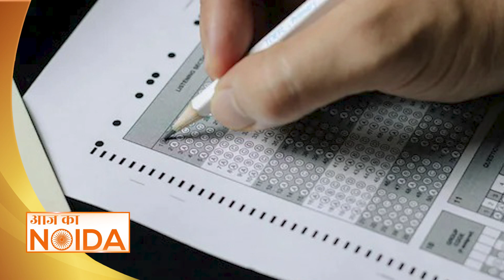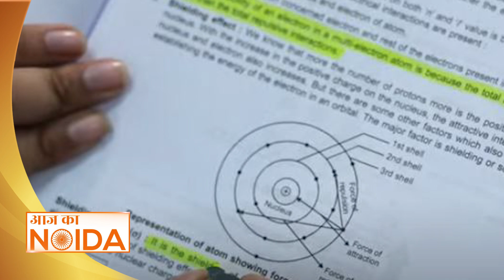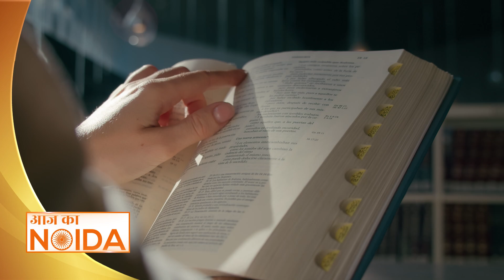Noida : NTA ने मेडिकल प्रवेश परीक्षा NEET-UG का रिजल्ट जारी, ग्रेनो के Mridul Manya ने किया टॉप ।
नेशनल टेस्टिंग एजेंसी ने 4 जून को नीट परीक्षा का परिणाम घोषित कर दिया है |  इस साल 13.16 लाख बच्चों ने नीट परीक्षा पास की है | इस साल नीट यूजी में कुल 67 छात्रों ने AIR 1 हासिल किया है | जिसमें से एक छात्र ग्रेटर नोएडा से भी है | चलिए आपको बताते है कैसे ग्रेटर नोएडा में रहने वालें मृदुल मान्या आनंद ने इस कठिन परिक्षा की तैयारी की |

National Testing Agency has declared the result of NEET exam on June 4.  This year 13.16 lakh children have passed the NEET exam. This year a total of 67 students have secured AIR 1 in NEET UG. Out of which one student is also from Greater Noida. Let us tell you how Mridul Manya Anand, living in Greater Noida, prepared for this difficult examination.